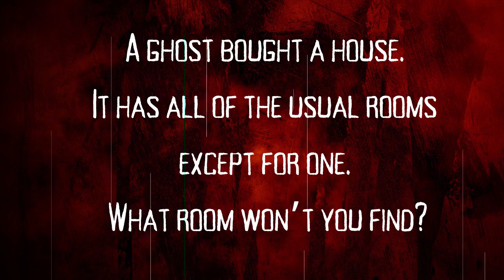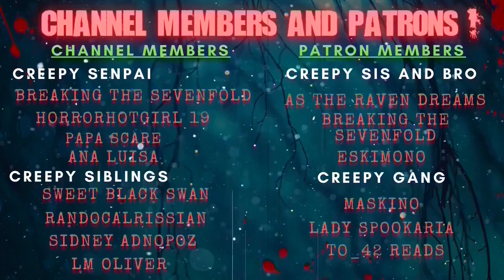4 True Scary Stranger Danger Stories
For today's video we take one 4 True Scary Stranger Danger Stories .

LINKS!

TIME STAMPS:
00:00
12:49
21:26
26:07

Story 1: Author wants to be anonymous.

Story 2: "Creepy shoe seller at a festival"
Story by: u/SupernovaMuelsi

Story 3: "Man at the Pontin’s evening entertainment "
Story by:  u/AaronB666

Story 4: "my boyfriend believes it’s a great fit for the sub"
Story by:  u/brittanypdeluca